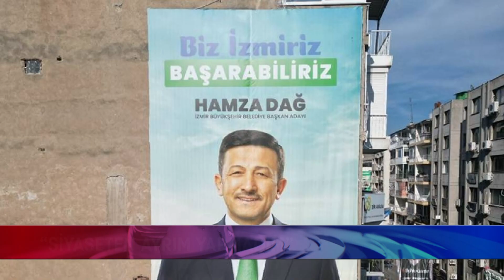“CHP VE İYİ PARTİ’DEN OY ALACAĞIM”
Türksat 4A Uydusu - Transponder Batı - Frekans 12265 Polarizasyon: V - Sembol Oranı 27500